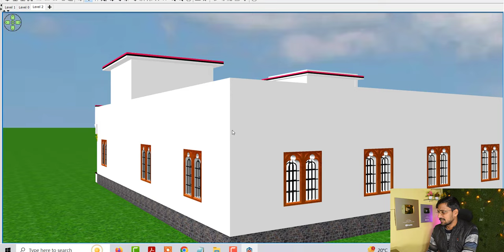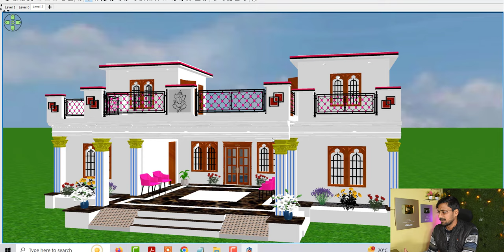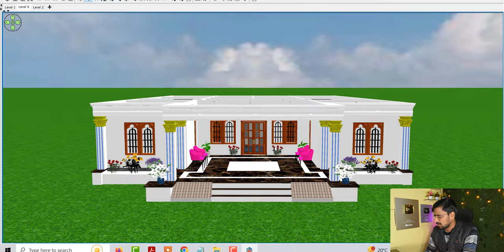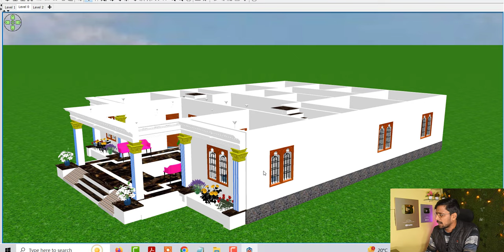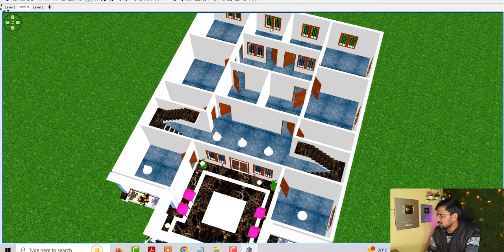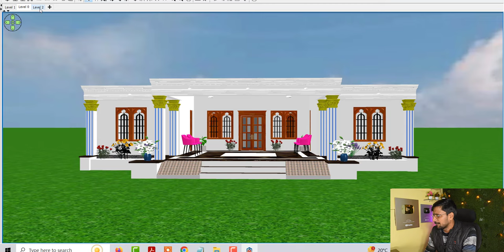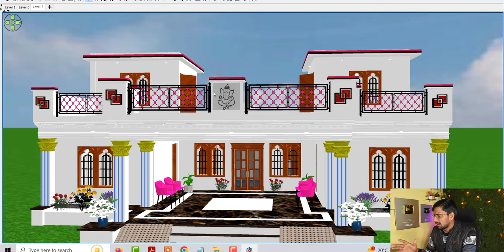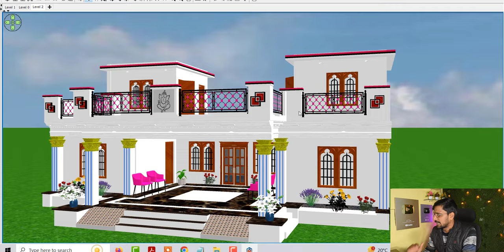House Design For Two Brother | दो भाइयों के लिए घर के नक्शे | गांव में 6 कमरे वाला घर का नक्शा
House Design For Two Brother
दो भाइयों के लिए घर के नक्शे
गांव में 6 कैमरे वाला घर का नक्शा
दो भाइयों के लिए मकान का डिजाइन
दो भाइयों के लिए गांव में घर का डिजाइन
ग्रामीण घर के नक्शे ,मकान के डिजाइन
House plan for two brothers
do bhaiyon ke liye Makan ke nakshe
Do bhaiyon ke liye ghar ka naksha Kaise banaen
6 kamron wale ghar ke design
6 bedroom house design idea
50 by 55 House design idea
50*55 house plan idea
house images
makan ke nakshe